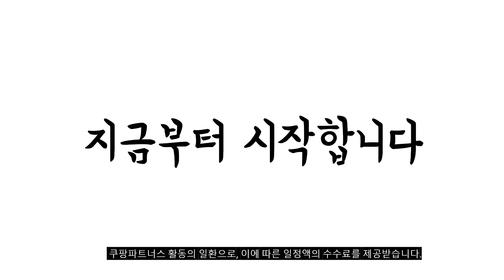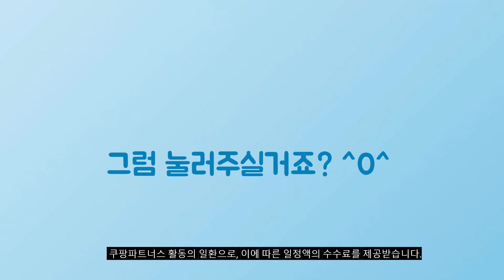2024년 가성비대박 모니터 추천순위 TOP10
❤️❤️❤️ 모니터 구매 가격 평점 리뷰 정리해 봤어요! ❤️❤️❤️

[00:06]
10위. 주연테크 FHD LED 100Hz 모니터 68cm V27FX(무결점) [134,000원]

[00:11]
9위. 한성컴퓨터 FHD 1500R 리얼 180 게이밍 모니터 [169,000원]

[00:17]
8위. 디엑스 61cm FHD 모니터 LG ips 패널 [89,000원]

[00:22]
7위. 주연테크 FHD LED 75Hz 커브드 슬림베젤 모니터 [124,970원]

[00:28]
6위. 한성컴퓨터 FHD 프리싱크 리얼 100 모니터 68.5cm [129,000원]

[00:33]
5위. #[파격특가] LG 삼성 LED 중고 모니터 20  [38,000원]

[00:39]
4위. 큐닉스 FHD 모니터 60.4cm QX24SD [78,900원]

[00:44]
3위. 주연테크 FHD LED 100Hz 모니터 61cm V24FX(일반) [104,000원]

[00:50]
2위. 주연테크 FHD LED 100Hz 모니터 68cm V27FX(일반) [129,000원]

[00:55]
1위. 주연테크 FHD LED 100Hz 모니터 54.6cm V22FX(일반) [89,000원]